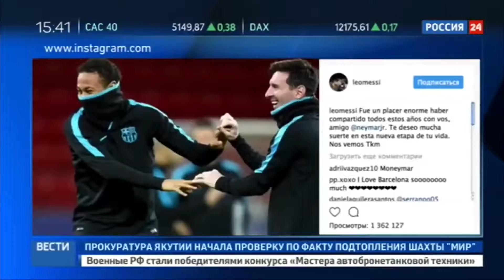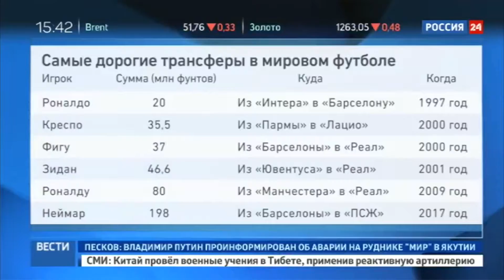В Барселоне сжигают футболки с именем самого дорогого футболиста в истории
О своей готовности бороться с новым клубом за самые престижные европейские трофеи заявил на пресс-конференции в Париже бразильский нападающий Неймар, ставший теперь самым дорогим футболистом в истории. Владельцы "Пари Сен-Жермен" купили его у испанской "Барселоны" за 222 миллиона евро. Формально Неймар сам заплатил компенсацию за расторжение контракта с каталонским клубом.